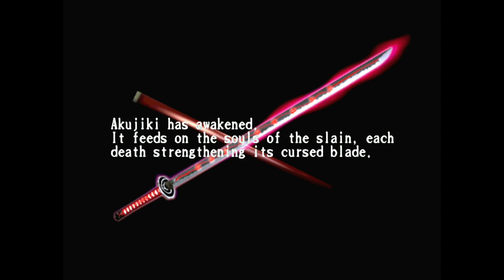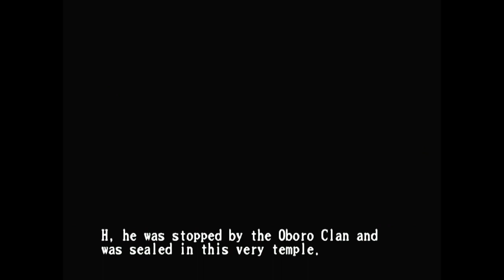One-Off, for Now! PS2 Shinobi Ninja Action Goodness!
This is a fun game I used to be good at, but I'm super rusty now!

It's Shinobi, for PS2, and it's notably different from a lot of ninja games because of its fast action focus.  It's more like Ninja Gaiden than Tenchu.

I haven't played it in years, so I thought it might be fun to run a little of it while I'm trying to figure out what to do next on Fridays.

I stream on Twitch on Mondays, Wednesdays, and Fridays at 10 PM Eastern, 7 Pacific!